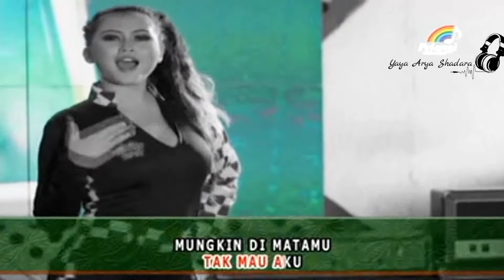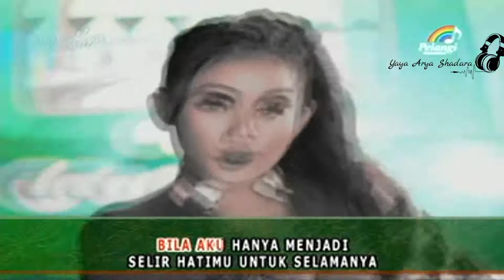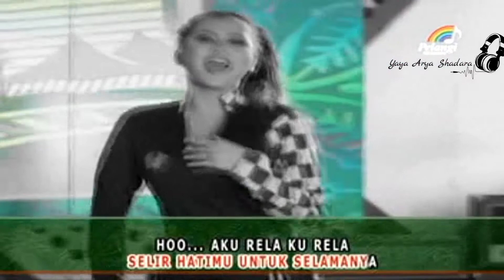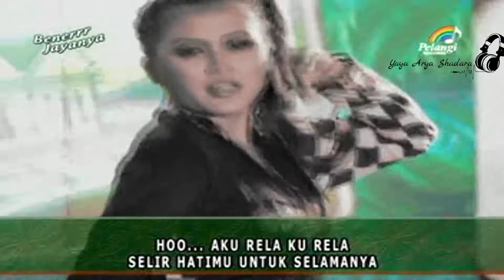Duo Serigala - Selir Hati (Original VCD Karaoke) #09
Title : Selir Hati
Artis : Duo Serigala
Cipt : Ahmad Dhani
Album : Gudang Garam Djaja Mempersembahkan VCD TOP KARAOKE Duo Serigala
Track : 09
Poduksi : ‎Pelangi Records
Distributor : PT. Arga Swara Kencana Musik / Blackboard
Release : 2015
Sumber : VCD Original Koleksi Pribadi

Playlist Album "Gudang Garam Djaja Mempersembahkan VCD TOP KARAOKE Duo Serigala"

NB.

Salam Dangdut